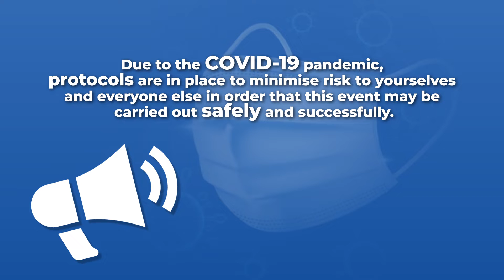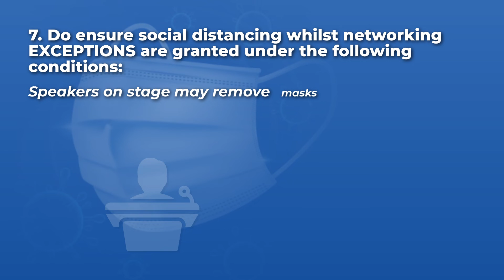COVID 19 PROTOCOLS - ORIENTATION PROGRAM